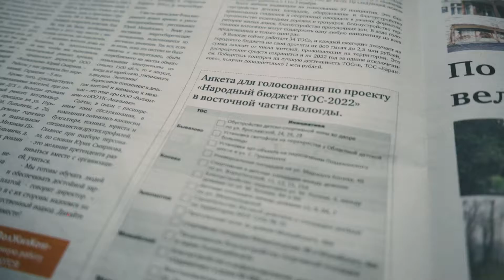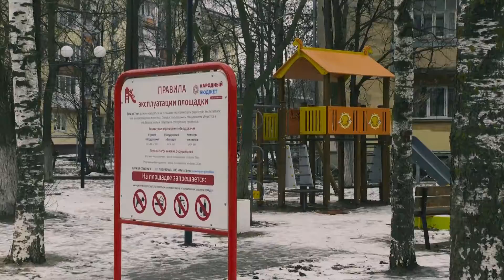В Вологде подвели итоги голосования по проекту «Народный бюджет ТОС»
Почти 38 тысяч жителей областной столицы отдали свой голос за проекты, которые будут реализованы в следующем году по «Народному бюджету ТОС». Когда начнутся работы, рассказал Мэр города Сергей Воропанов.